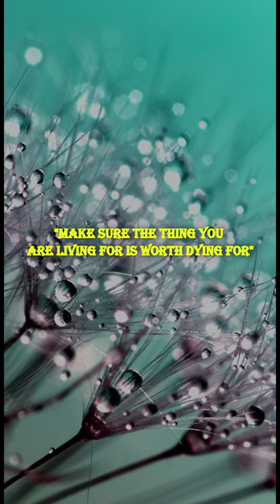Short Video With Quotes J. C. Ryle William S. Plumer